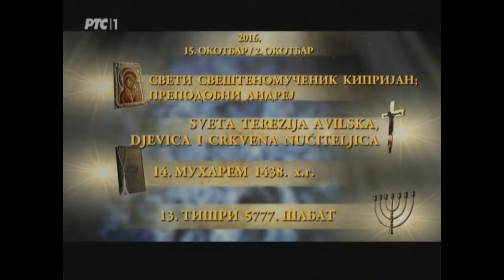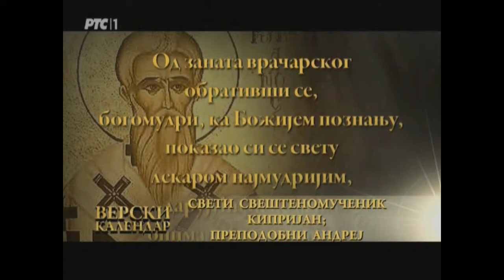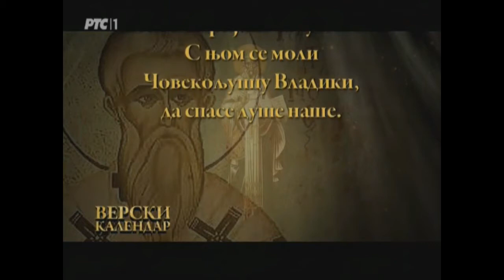032. Житија Светих - Свети Кипријан и Јустина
15. октобар.

Из емисије "Верски Календар" (РТС).
Овај документарни програм је у власништву РТС-а, на овај начин се само омогућава људима да погледају квалитетне прилоге о православним празницима, без икакве комерцијалне намере.